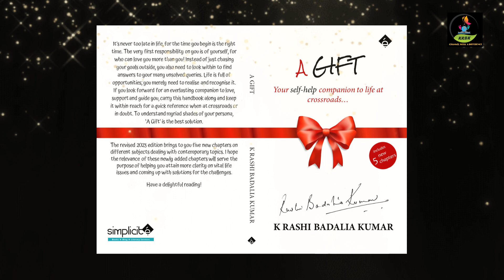A Gift - Your self-help companion to life at crossroads...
𝘛𝘩𝘦 𝘳𝘦𝘷𝘪𝘴𝘦𝘥 2023 𝘦𝘥𝘪𝘵𝘪𝘰𝘯 𝘰𝘧 𝘮𝘺 𝘮𝘢𝘪𝘥𝘦𝘯 𝘣𝘰𝘰𝘬,
'𝘼 𝙂𝙞𝙛𝙩 - 𝙔𝙤𝙪𝙧 𝙨𝙚𝙡𝙛-𝙝𝙚𝙡𝙥 𝙘𝙤𝙢𝙥𝙖𝙣𝙞𝙤𝙣 𝙩𝙤 𝙡𝙞𝙛𝙚 𝙖𝙩 𝙘𝙧𝙤𝙨𝙨𝙧𝙤𝙖𝙙𝙨...' 𝘸𝘩𝘪𝘤𝘩 𝘸𝘢𝘴 𝘱𝘶𝘣𝘭𝘪𝘴𝘩𝘦𝘥 𝘪𝘯 2016 𝘪𝘴 𝘢𝘭𝘭 𝘴𝘦𝘵 𝘵𝘰 𝘩𝘪𝘵 𝘵𝘩𝘦 𝘣𝘰𝘰𝘬 𝘴𝘵𝘰𝘳𝘦𝘴 𝘴𝘰𝘰𝘯.
'𝘼 𝙂𝙞𝙛𝙩' 𝘪𝘴 𝘧𝘰𝘳 𝘢𝘭𝘭 𝘨𝘦𝘯𝘦𝘳𝘢𝘵𝘪𝘰𝘯𝘴.

𝘈 𝘚𝘪𝘮𝘱𝘭𝘪𝘤𝘪𝘵è 𝘪𝘯𝘪𝘵𝘪𝘢𝘵𝘪𝘷𝘦.